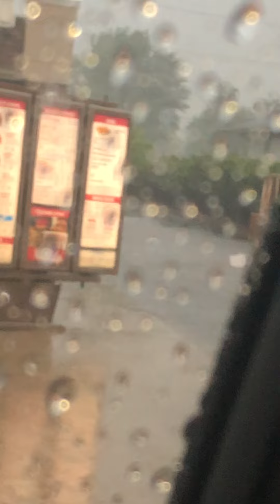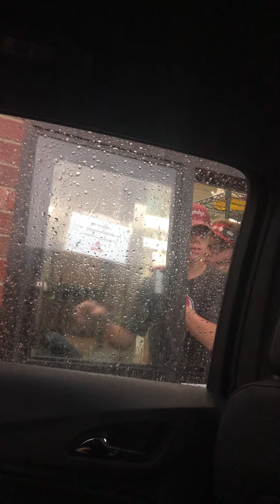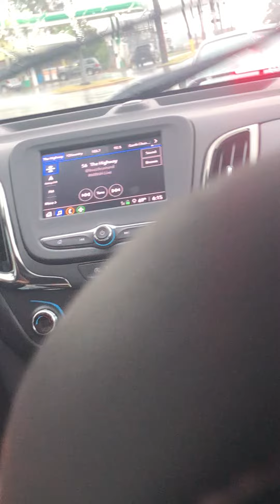Rain storm in Fremont Ohio (WARNING THINGS BROKEN)